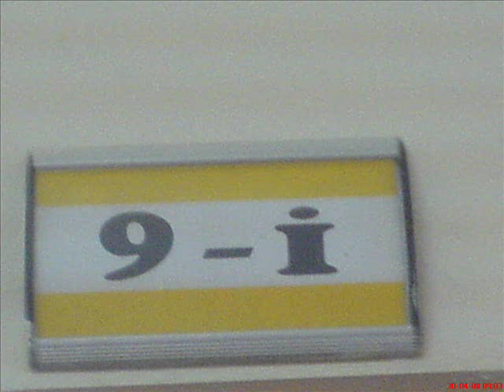Mareşal Fevzi Cakmak T.M.L 9-İ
Videos
Coder By CePHeuS
Erdi ve Ekibi :):)